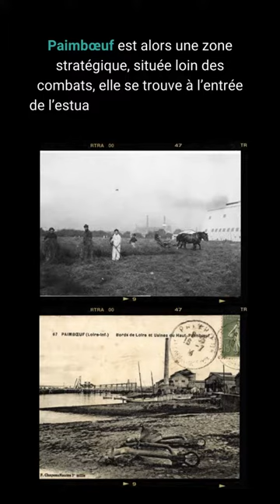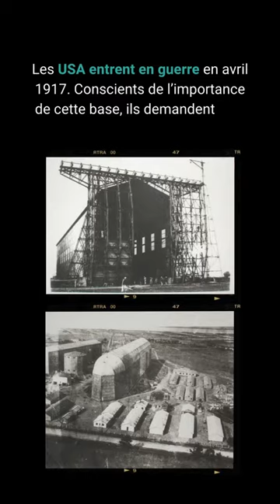Saint Brevin Émotions Brutes confidentielle : Roosevelt à Saint-Viaud !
Dans nos épisodes de Saint-Brevin Émotions Brutes confidentielle découvrez des anecdotes patrimoniales sur notre destination, une nouvelle façon de mieux la connaître !

Saviez-vous que Franklin Delano Roosevelt était venu à Saint-Viaud ?